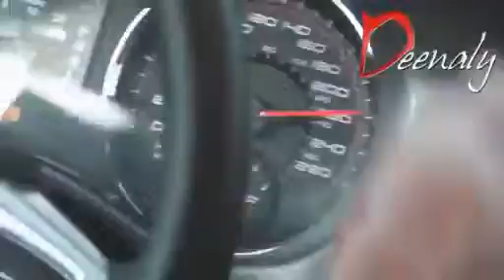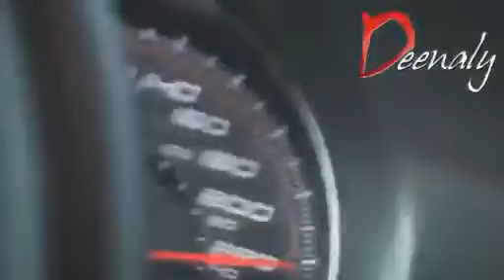Uncontrollable DRIFT - Saudi Arabia - Motorsport